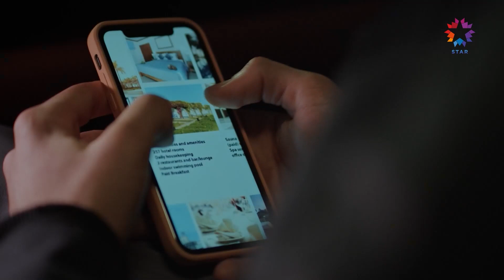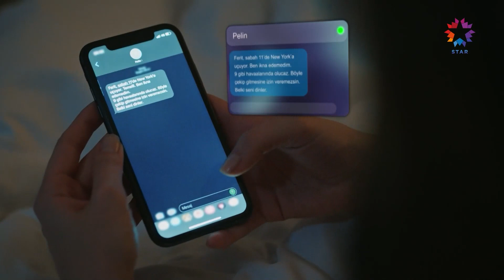Вот бы взять твой запах с собой в Америку | Зимородок 13 Cерия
Вот бы взять твой запах с собой в Америку - Я живу воспоминаниями

ОПИСАНИЕ:
ПРОДЮСЕР: ОГМ Пикчерс
РЕЖИССЕР: Бурджу Алптекин
СЦЕНАРИЙ: Мехмет Барыш Гюнгер